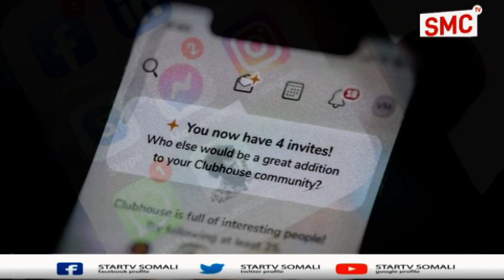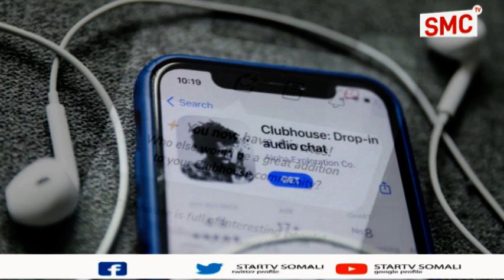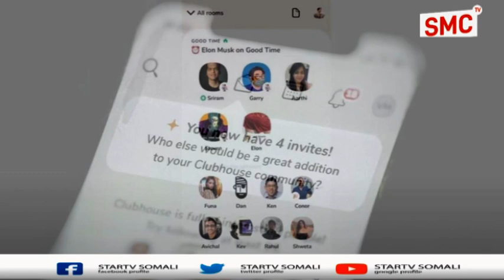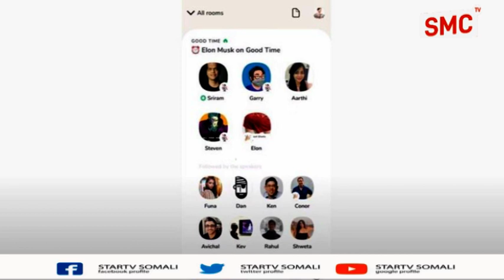Xogta Cluphouse Mala Xadi Karaa ?